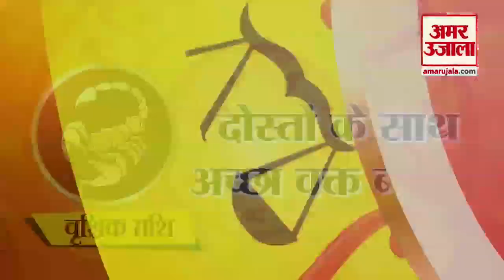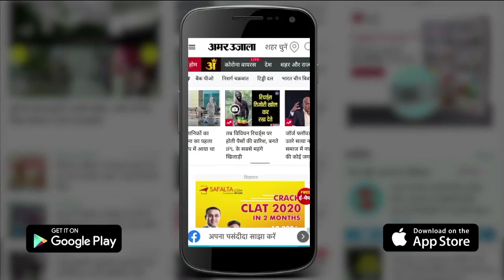30 October Rashifal 2020 | Horoscope 30 | 30 अक्टूबर राशिफल | Aaj Ka Rashifal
Aaj Ka Rashifal, देखिए 30 October 2020 का मेष राशि से मीन राशि का Rashifal in Hindi । इतना ही नहीं अब हर रोज दिन के हिसाब से देखें मेष राशि,वृष राशि,मिथुन राशि,कर्क राशि,सिंह राशि,कन्या राशि,तुला राशि,वृश्चिक राशि,धनु राशि,मकर राशि,कुम्भ राशि,मीन राशि का राशिफल Horoscope in Hindi ।
Dainik Rashifal चंद्र ग्रह की गणना पर आधारित है। Rashifal निकालते समय पंचांग की गणना और सटीक खगोलीय विश्लेषण किया जाता है।